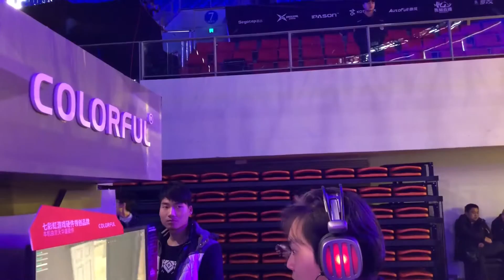พาทัวร์งาน Colorful Games Union 2017 ณ อู่ฮัน ประเทศจีน